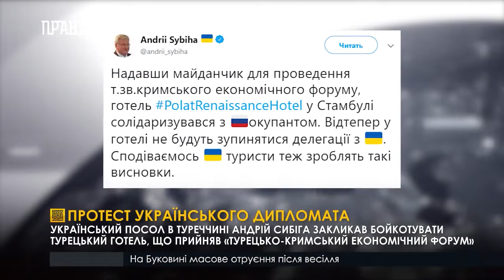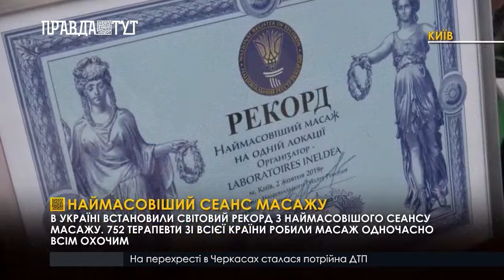Випуск новин 20.30 3 жовтня 2019